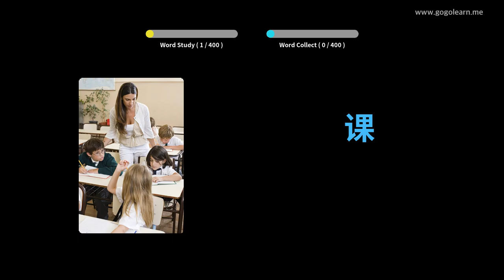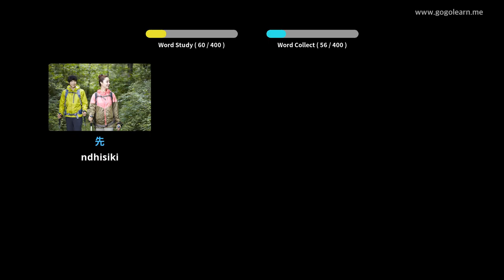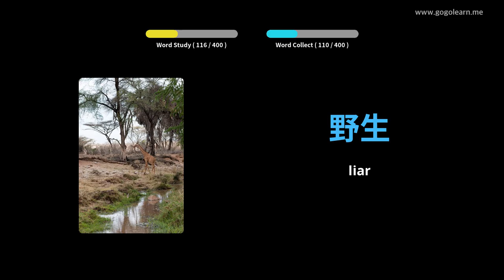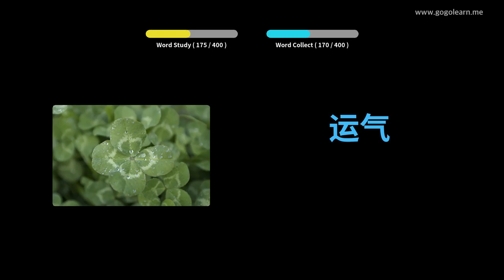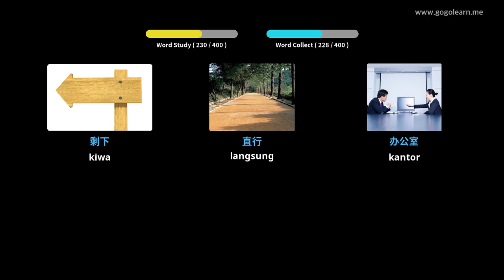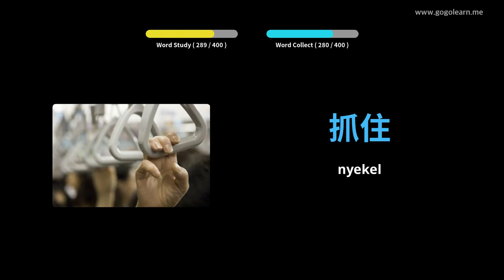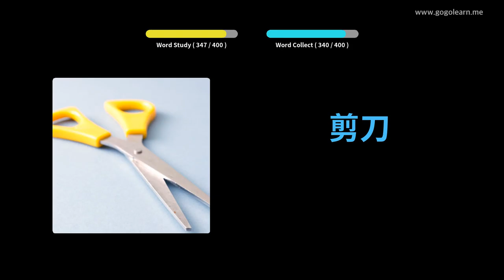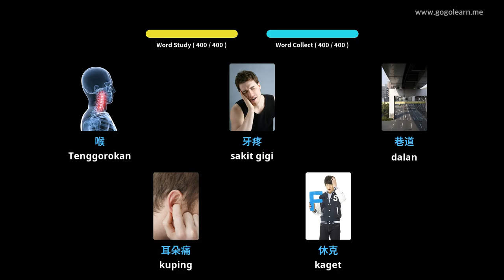Kosa Kata Cina Sekolah Menengah 1 | Golearn